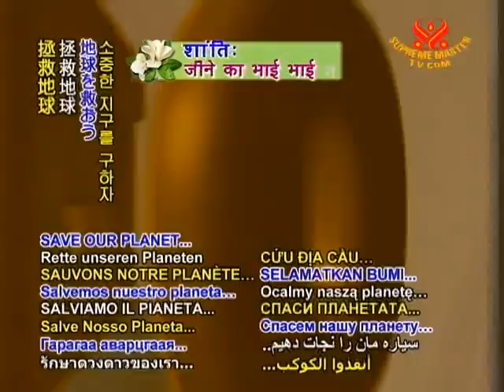SAVE OUR PLANET - Pesticides hurting Great Barrier Reef, report says